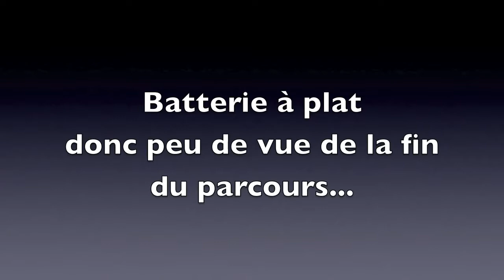1er cross SV - moustiers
cross SV - moustiers